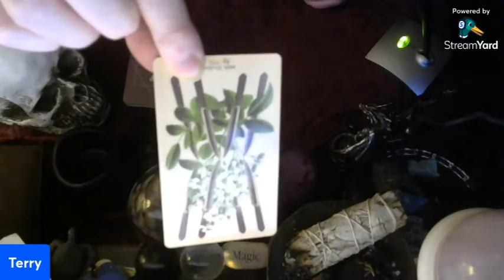Feeling Trapped? Will Things Ever Improve?